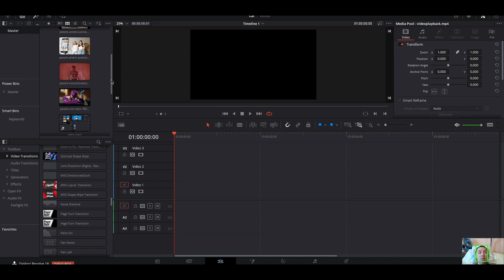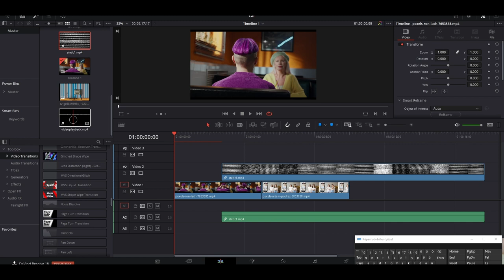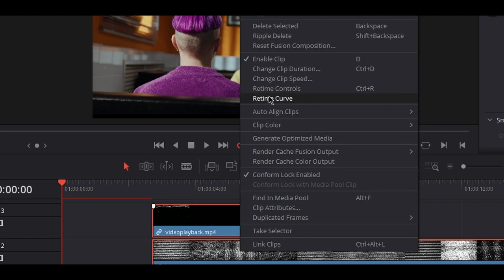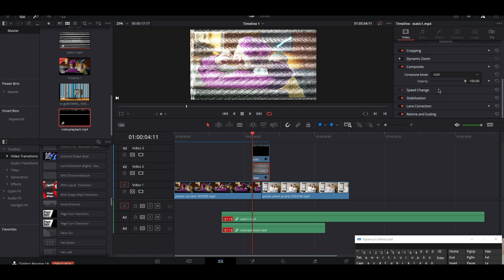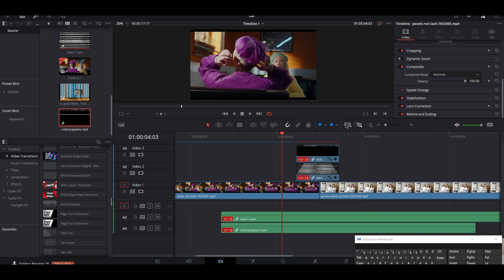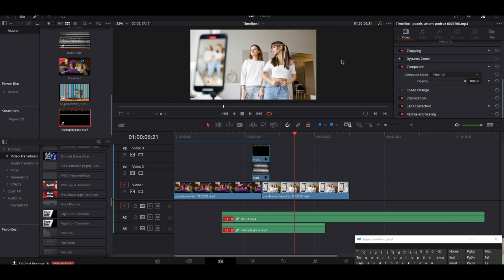Statikus átmenet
Több statikus fény is használható, hogy menő átmenetet hozzunk létre a klipek között a DaVinci Resolve 18-ben. Két statikus átmenetre van szüksége. Egyet, amelyik nem túl zavaros, és egyet, amelyik nagyon zavaros.  Csak ezeket az egyszerű. Statikus alapokat fogjuk használni.